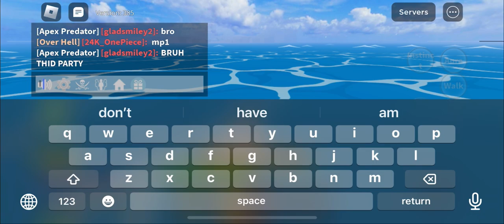How to find sea beast in second sea